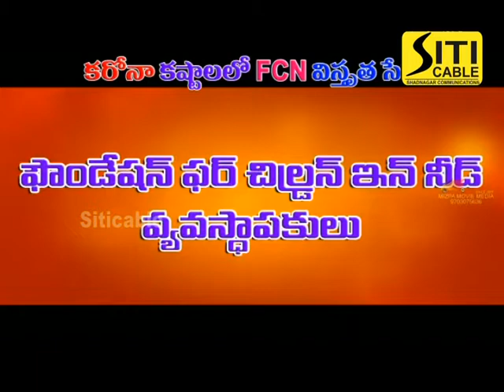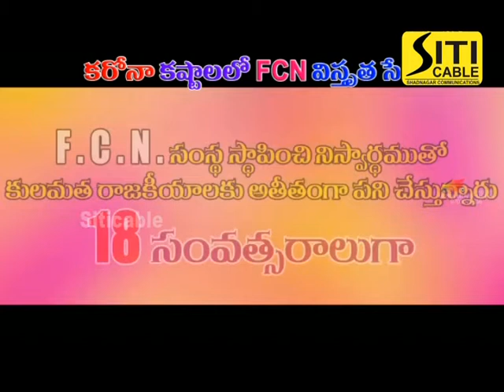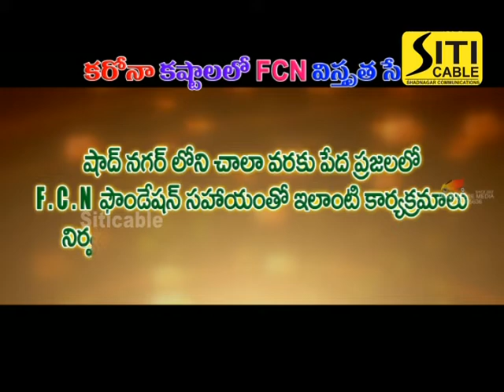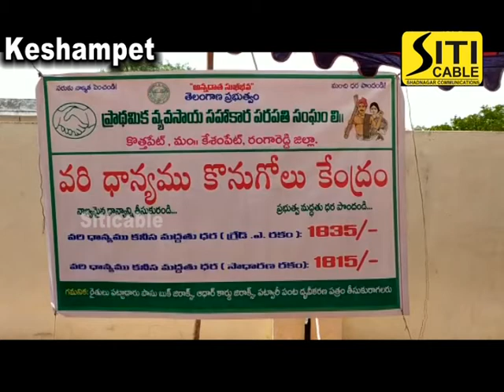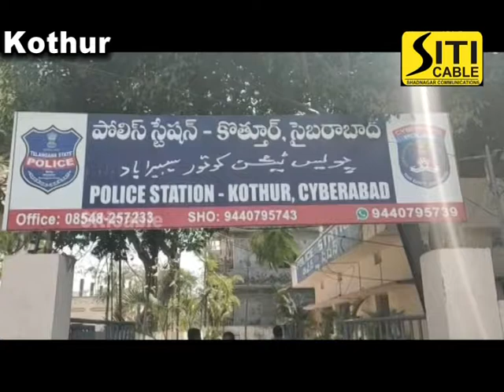Siti Cable news 15.04.2020